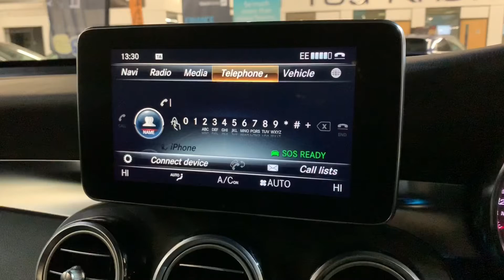MW67 Mercedes-Benz GLC Class 2.1 GLC250d AMG Line G-Tronic 4MATIC 5dr